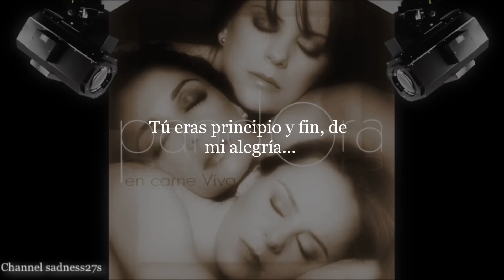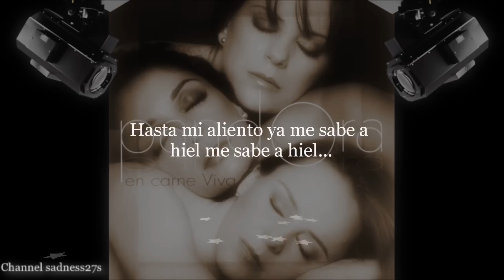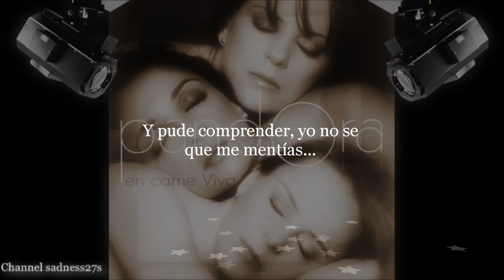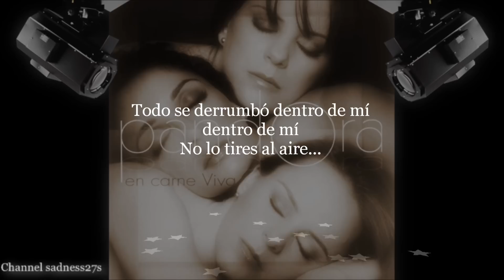TODO SE DERRUMBO - PANDORA